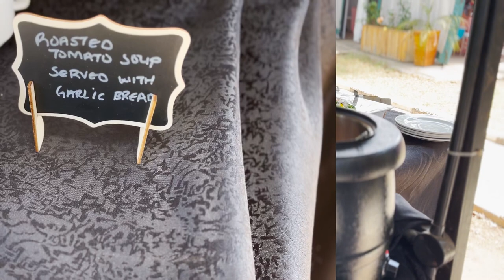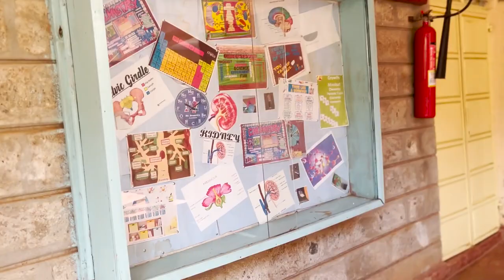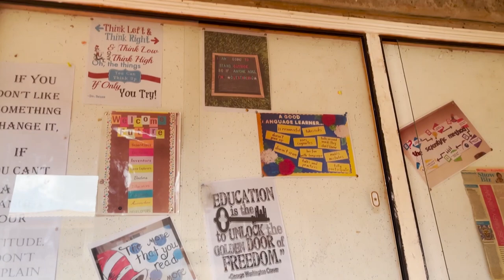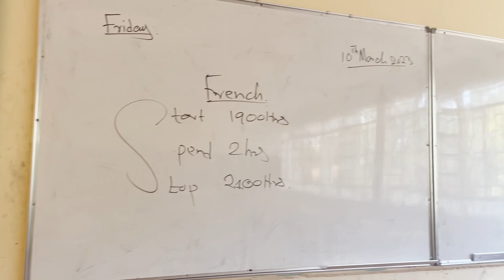IWD AND MENTORSHIP VLOG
Hey Hey,

Welcome back and thank you for being here!

Finally getting around to sharing this content with you. It’s been in my drafts for a couple of days.

I got to celebrate International Women's Day at Randall Place in Nanyuki and have a career talk at Bristar Girls High School.

Thank you for all the love on this channel.